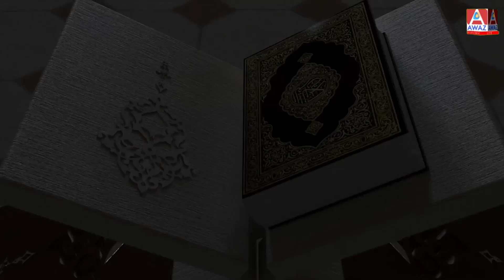Best Rewards For Good Deeds | Deen aur Duniya || Awaz Ent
Best Rewards For Good Deeds

Deen aur Duniya with Umme Muzzammil